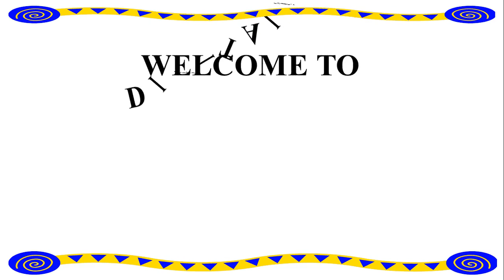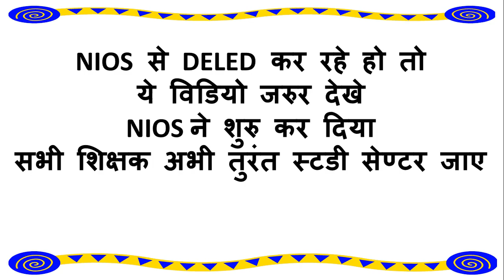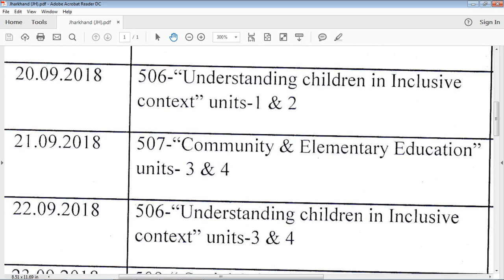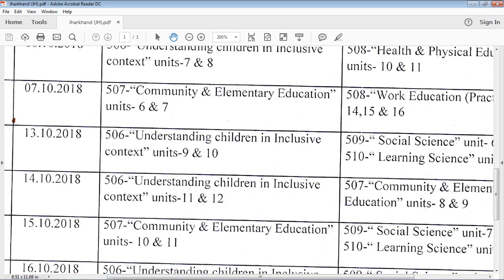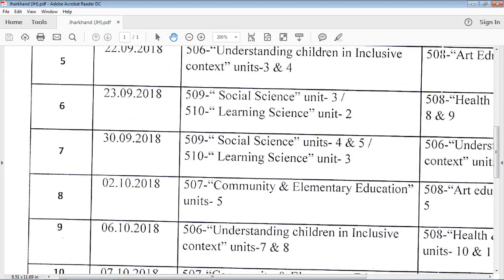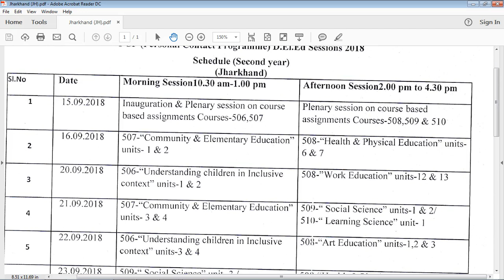डायरी में नोट करे! NIOS से DELED कर रहे हो तो ये विडियो जरुर देखे | Go to Study Center and do work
PCP Class Start on jharkhand